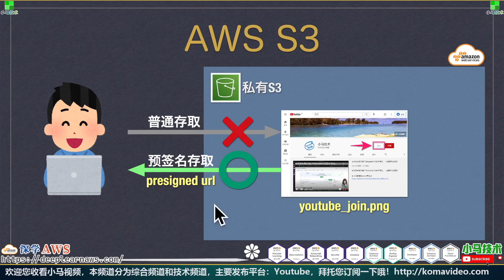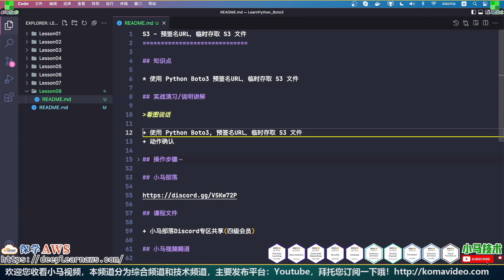04.04.AWS SDK Python Boto3 快速操作 AWS 云资源 - S3 - 预签名URL，临时存取 S3 文件